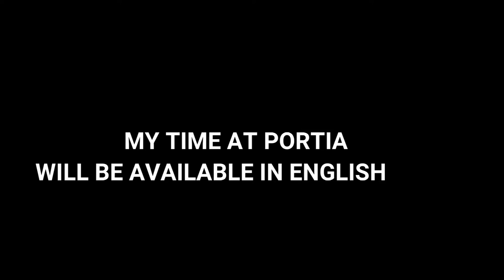My Time At Portia - English version will be available